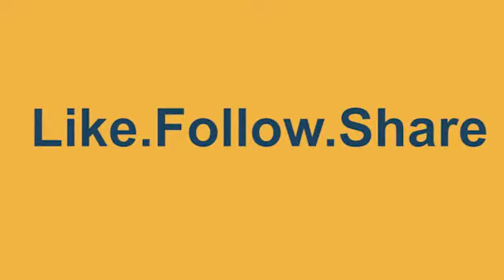हर मोर्चे पर फेल मोदी सरकार जुमलों से काम चलाती है, 2019 के चुनाव में इनसे सावधान रहना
Akhilesh Yadav Speaks at party's National Convention